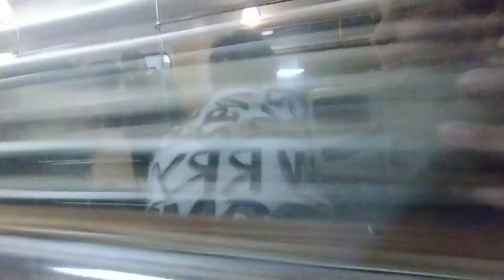Поездки #260 БКЛ: Варшавская - Сокольники // 14 мая 2023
81-717/714.5А (Ретропоезд "Сокольники")
Построен: 2010
ТЧ-1 Северное (ММ)

Остановки:

Варшавская
Каширская
Кленовый бульвар
Нагатинский затон
Печатники
Текстильщики
Нижегородская
Авиамоторная
Лефортово
Электрозаводская
Сокольники